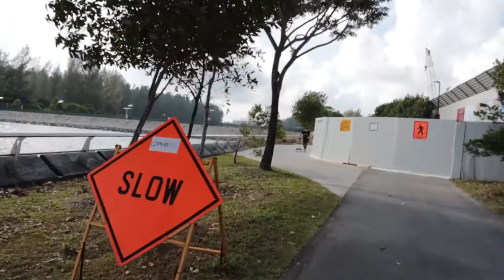MAKING A RUCKUS AT CONEY ISLAND!!! (Filming Ridwan's Drum Covers)